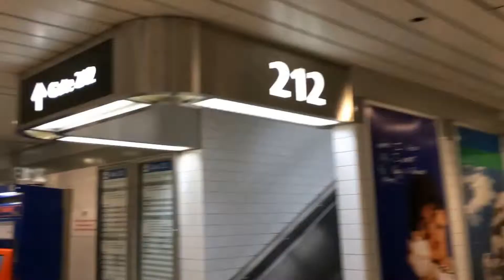Morning With Matrixlord 3/5/15